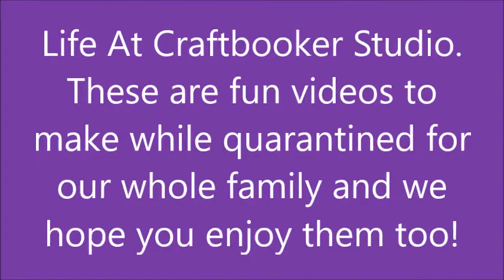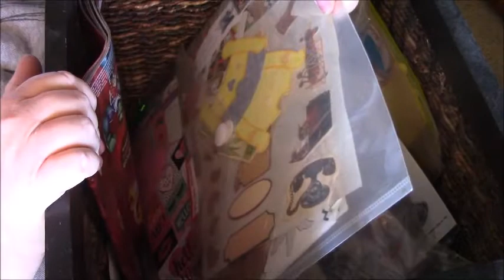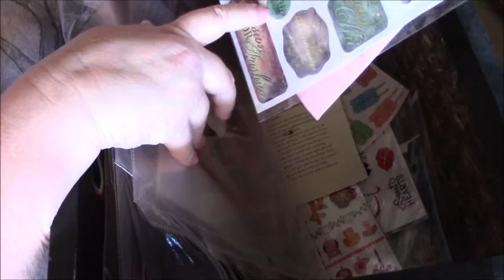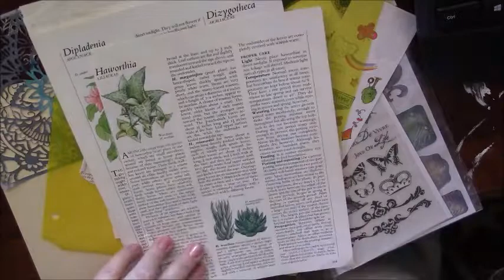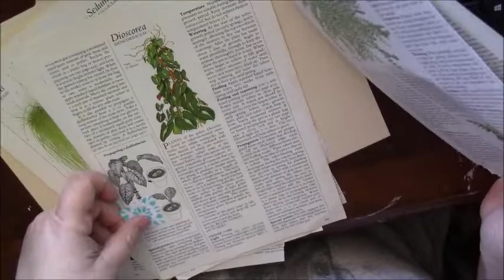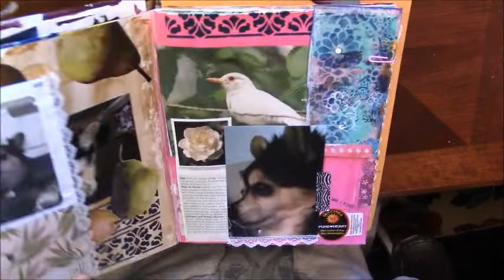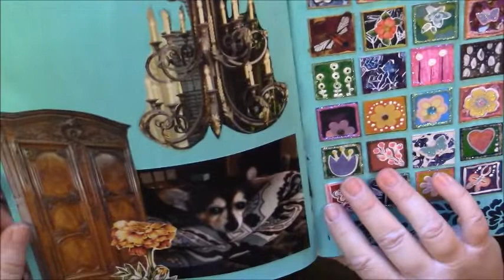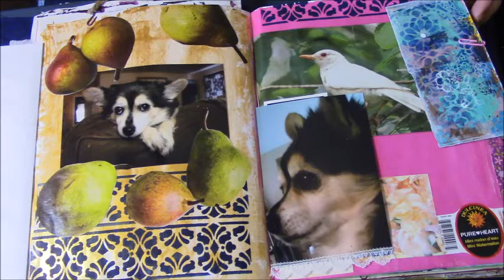EPISODE 3: ✨🌟💖BAKING, CRAFTBOOKING PAGES, come hang out 💖🌟✨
Quarantine Life - More daily stuff and crafty life going on around here during quarantine!  Thank you for stopping by, we love hearing from you!  Have a beautiful day!